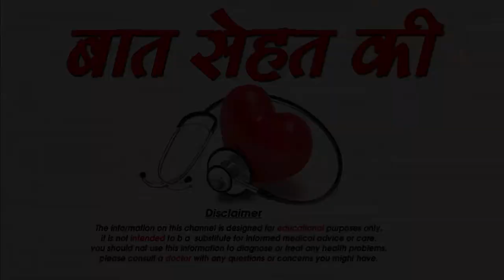बच्चे को स्तनपान से रोकने के घरेलु उपाय- How To Stop Breastfeeding For Your Baby-SM News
बच्चे को स्तनपान से रोकने के घरेलु उपाय